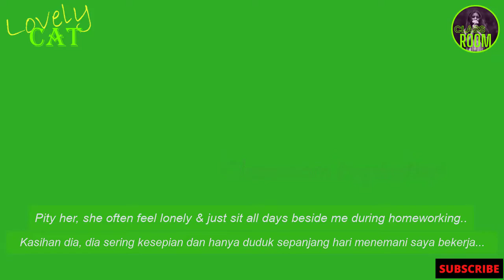This Funny Cat Came To My Home. Luck Spreader